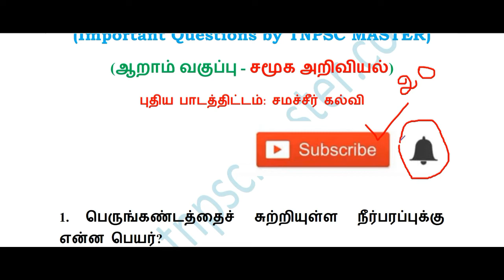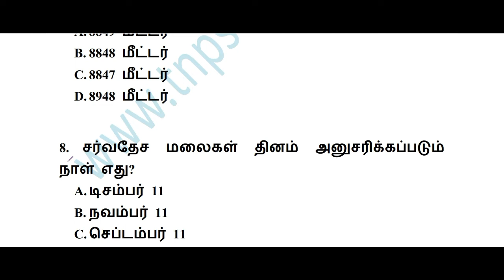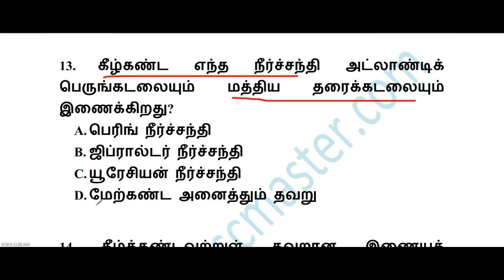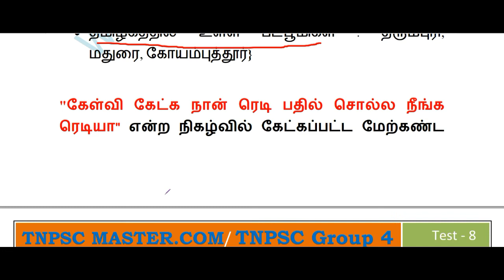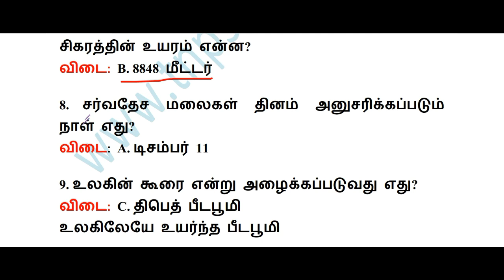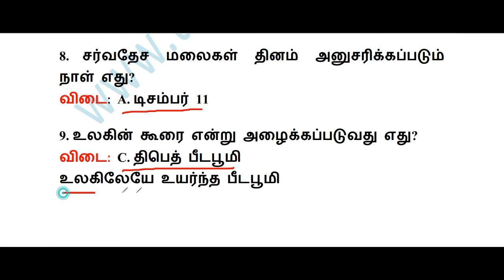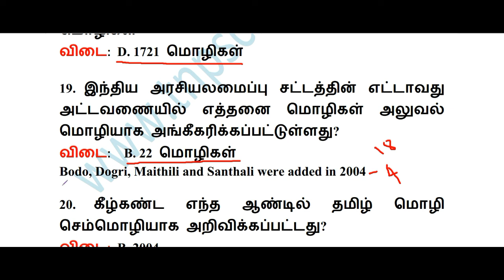TNPSC Group 4 Model Test - 8 // 6th Standard Social Science // ஆறாம் வகுப்பு சமூக அறிவியல்